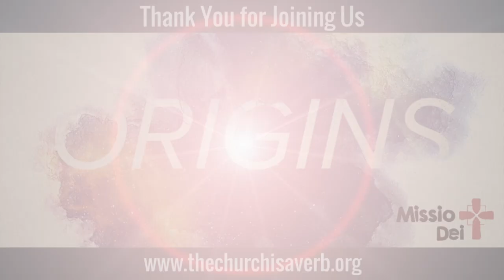What does Genesis say about hope, and the infinite hope found within God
HOPE. Martin Luther King, Jr. said, "We must accept finite disappointment, but never lose infinite hope." With the barrage of discouraging news and defeating personal experiences, we are all hard-pressed to find this "infinite hope" on our own. Probably because infinite-ness implies it is beyond any human's ability and power. So, we must look to One who is infinitely powerful and that is GOD. With God there is infinite hope. The HOPE that He offers is filled with promise, grace, and mercy. How do we lay hold of these gifts from God? What is the foundation of infinite hope and how is it perpetuated in our lives? Join us for an honest discussion of this theme and discover truths that are life-changing.